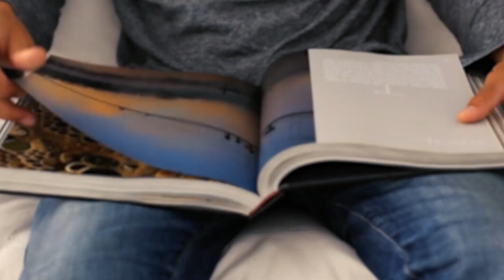Ingeniería Agroindustrial 👩🏻‍🔬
Conoce más de nuestro programa de pregrado: Ingeniería Agroindustrial

¡Estudiar en la USBCali, es posible! 🤩